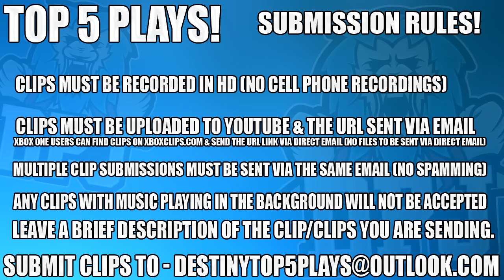Destiny - RIP Headphone Users - Top 5 Freakout Reactions!! - Episode 384